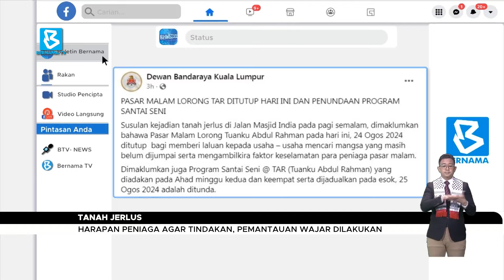Tanah jerlus: Harapan peniaga agar tindakan, pemantauan wajar dilakukan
BuletinBernama: Susulan insiden tanah jerlus di Jalan Masjid India, rata-rata peniaga yang ditemui menyatakan kebimbangan sekiranya insiden sama berlaku lagi di kemudian hari.